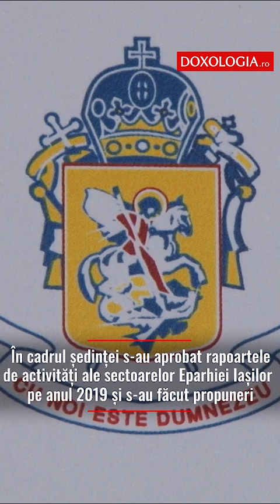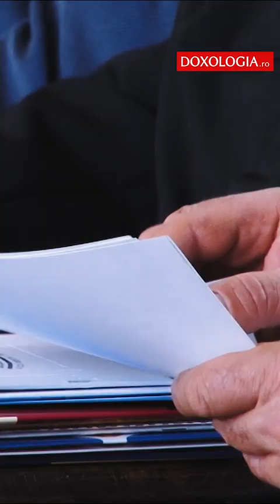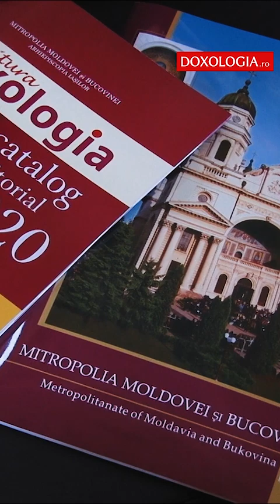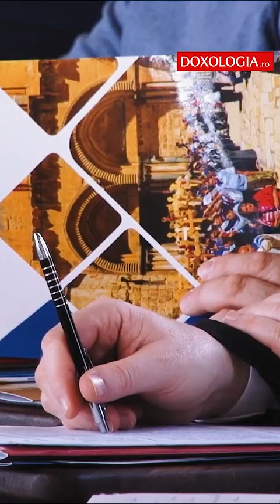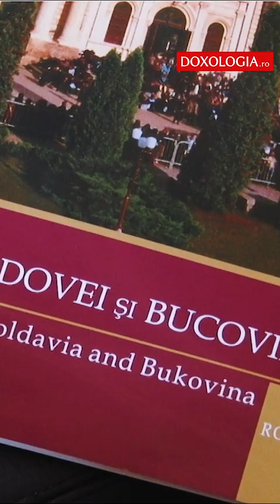Adunarea Eparhială a Arhiepiscopiei Iașilor – 2020